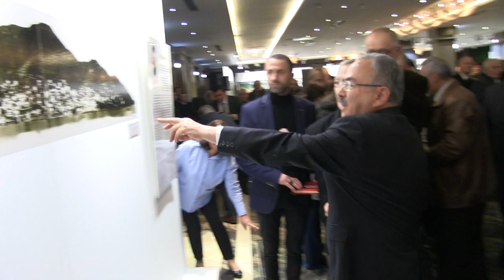“Bir Zamanlar Ordu Fotoğraf Sergisi” Sanatseverler İle Buluştu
Ordu Büyükşehir Belediyesi Sanat Galerisinde Koleksiyoner Mürsel Engin’in “Bir Zamanlar Ordu Fotoğraf Sergisi”nin açılışı gerçekleştirildi.